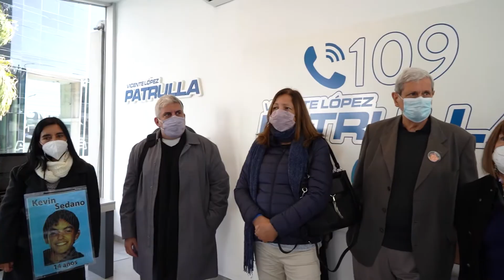Vicente López: abrieron otro destacamento en un lugar clave para prevenir robos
Se observó el funcionamiento de los Puntos Seguros, una de las herramientas tecnológicas que incorporó el municipio para brindar asistencia y seguridad ante cualquier emergencia en la vía pública. Vicente López cuenta con 67 Puntos Seguros.

El intendente de Vicente López, Jorge Macri, se reunió con Jimena Aduriz, madre de Ángeles Rawson; Victoria y Guillermo Bargna, padres de Soledad Bar; Viviam Perrone, madre de Kevin Sedano; Isabel Yaconis, mamá de Lucila Yaconis; y Matías Bagnatto, donde recorrieron el destacamento ubicado en Av. Libertador y Gral. Paz para conocer el funcionamiento de los Puntos Seguros y cómo se monitorea desde la central.

Jorge Macri y el secretario de seguridad, Juan José Benitez, mostraron a los familiares el funcionamiento de la Patrulla “Unidad Violencia de Género” y el protocolo que se activa desde las unidades, como también las cámaras de seguridad del punto seguro en la tablet de cada unidad.

Tras la recorrida, el Intendente Marci declaró: “Hoy nos reunimos con distintas asociaciones de víctimas para mostrarles el trabajo que realizamos con los Puntos Seguros, las cámaras, las comunicaciones digitalizadas y el mapa del delito que nos permite prevenir y cuidar al vecino”.

Al ser consultado sobre la Unidad de Violencia de Género, el Jefe Comunal expresó: “Vicente López tiene guardia permanente de patrulla para violencia de género e intrafamiliar. Es un grupo especializado en estos casos, ante cualquier llamada al 109, por whatsapp o a través del Punto Seguro, esta patrulla acude rápidamente al lugar para proteger a la víctima, sostener un apoyo psicológico, y proteger la evidencia para seguridad de la persona”.

Jimena Aduriz, madre de Ángeles Rawson, señaló: “Ver en funcionamiento todas estas herramientas, superó todas mis expectativas. Es necesario que se copie este trabajo que realiza Vicente López en otros municipios. Alentamos a todas las mujeres que sufren violencia a que denuncien, el municipio pone muchas herramientas a disposición para la prevención y cuidado de ellas. Tienen mucha contención y ayudan a la causa con la producción de la prueba para que después se facilite la denuncia”.

Los 67 Puntos Seguros que tiene Vicente López son dispositivos de alerta, con comunicación visual y sonora, ubicados en la vía pública y conectados con el Centro de Control Ciudadano, donde un operador atiende cada llamado y envía al lugar los recursos necesarios de seguridad, defensa civil, tránsito o SAME. Además, cuentan con cámara domo, speaker y botón de pánico.